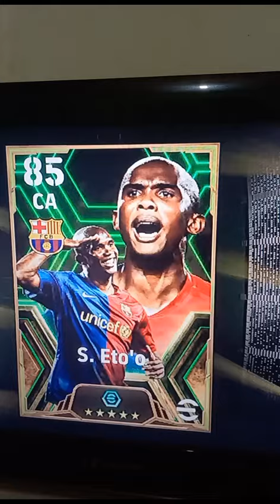ETOZITO CHEGOU CUIDA ❤️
Fala Galera sou o FEU satisfação ter vc aqui no nosso Humilde canal .

E BORA DE RESENHA !!!

AJUDE com um PIX deixe sua MSG e se QUISER escolha um TIME para eu usar no próximo jogo